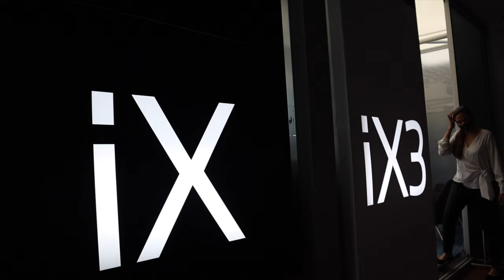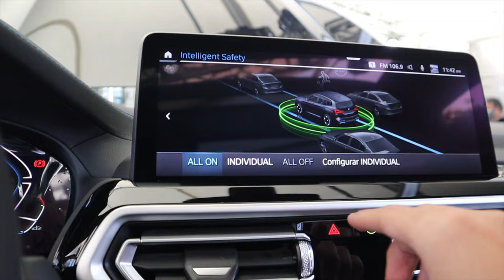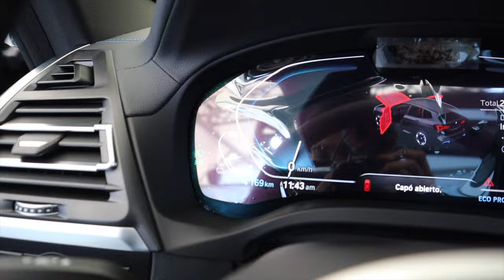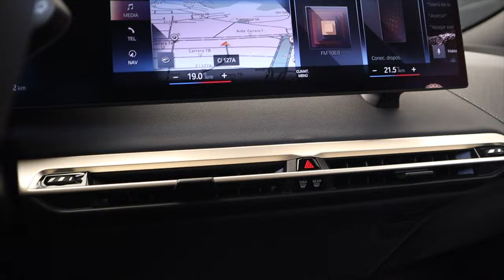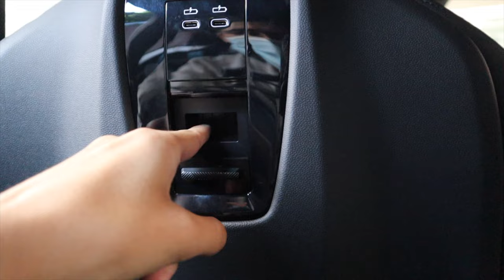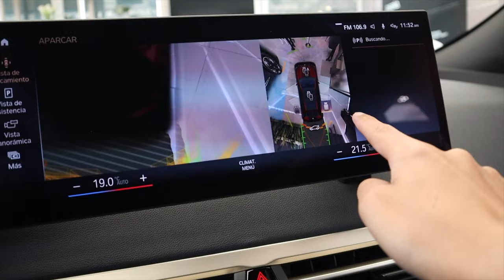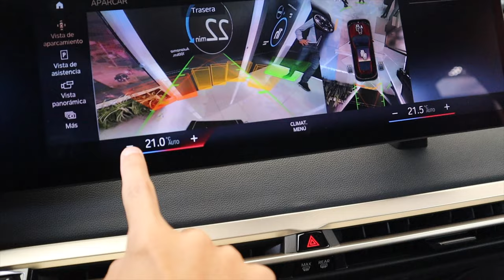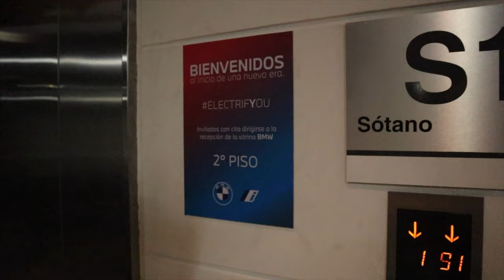Este es el TOTALMENTE nuevo Bmw iX | PitStop (iX3 incluido)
Conocimos los nuevos modelos eléctricos de BMW para Colombia, nuevas tecnologías pero ¿se venderán como pan caliente?